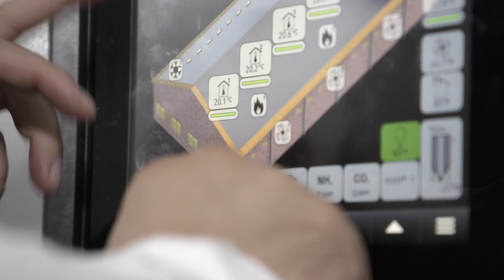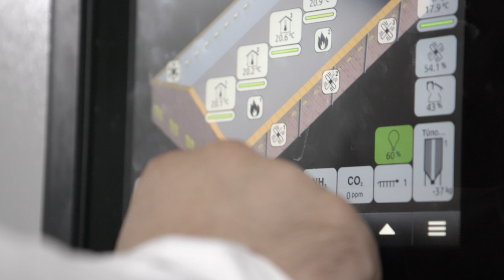Future-proofing poultry farming in Greece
As a third-generation poultry farmer, Petros Lisgaras successfully expanded his family business, making it more competitive in the poultry industry and future-proofing it for the next generation. Thanks to the investment from the EAFRD Guarantee, he built a modern facility that tripled production and ensured the sustainability of the family business for years to come.